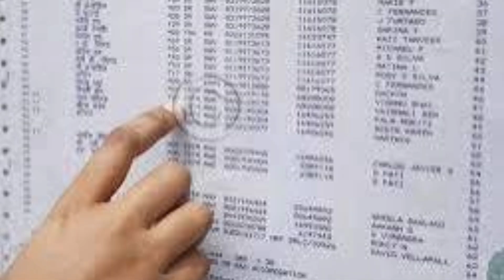indian railway rules 2024 | railway waiting rules | waiting se ja sakte hai ya nahi | railway news 🚈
waiting ticket se Yatra kar sakte hai ya nahi